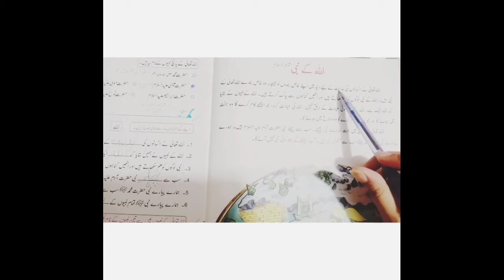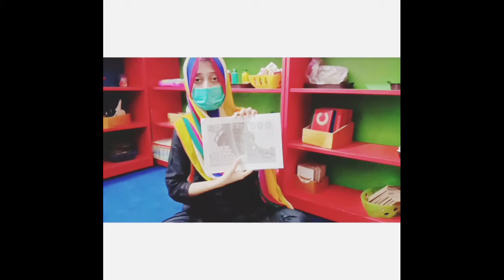Class I , Islamiat , 29th june 2020